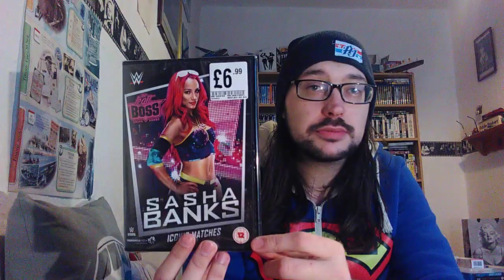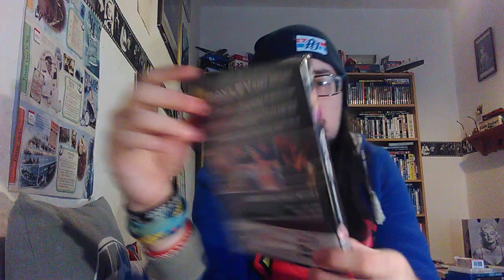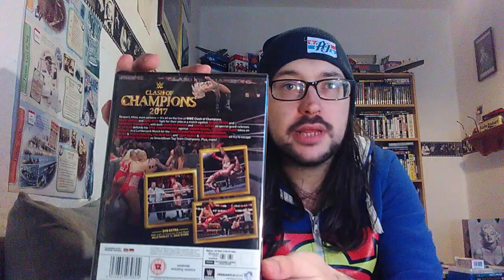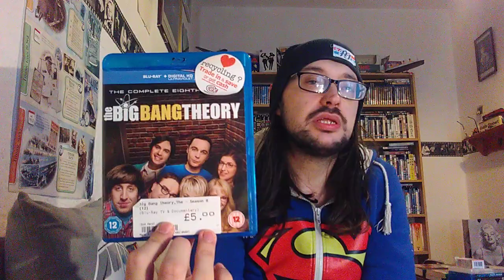Last WWE PPV of 2017 and other stuff